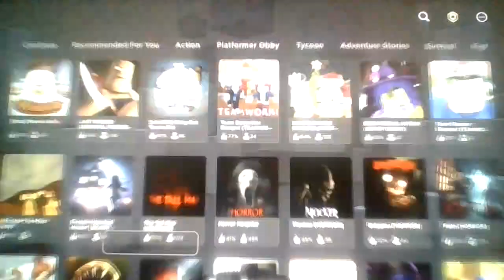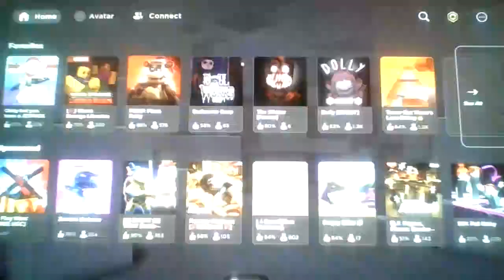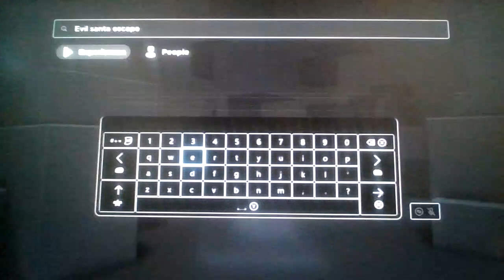Puggy Plays nothing but Salty Obbies!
What do i even say at this point??